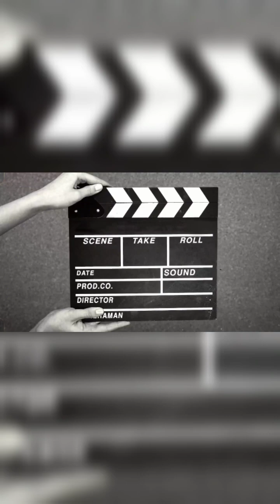chicken karahi recipe